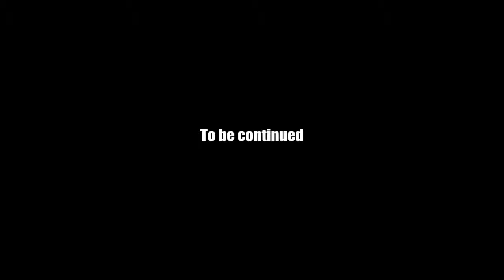AQ Worlds "Black Pelt Test" (Quest)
Quest:Black Pelt Test

NPCs:Voltaire

Monster List:BunnyMinion

Turn in:Bunny Minion Pelt x5

Equipment Won:None